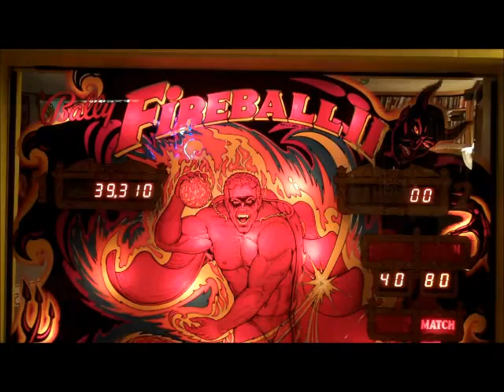09 11 12 fireball